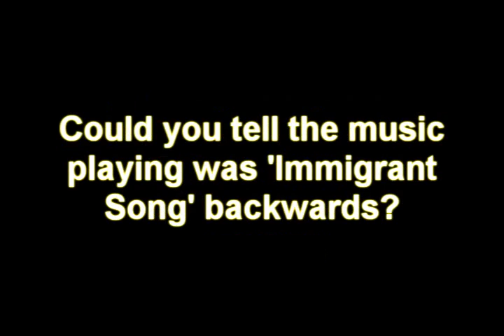So I got tagged....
by 1downpoison

I tag HighVoltageChrist